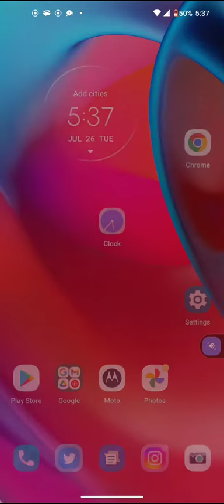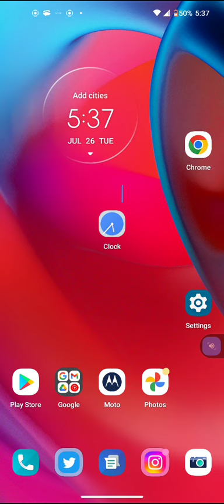July 26, 2022